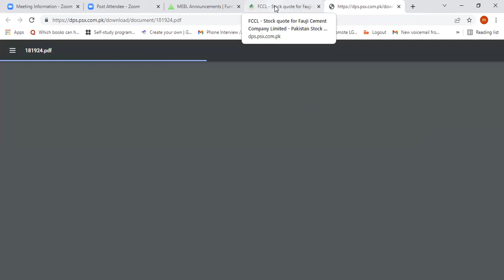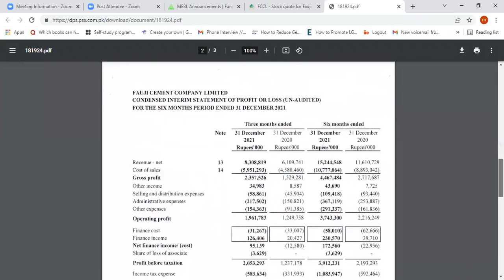ZOOM MEETING Telecard & Q/A Session | With Muhammad Ameen